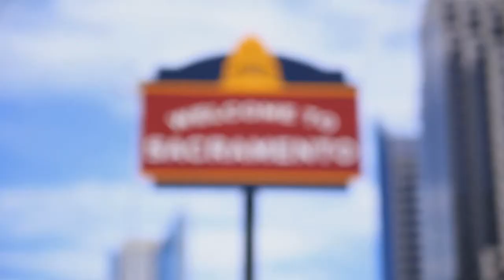Measure L Spot